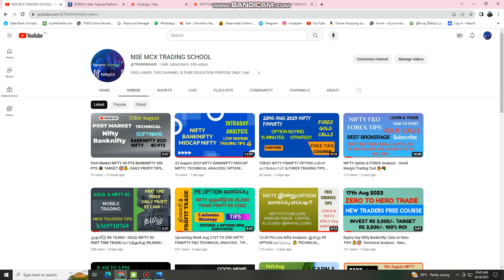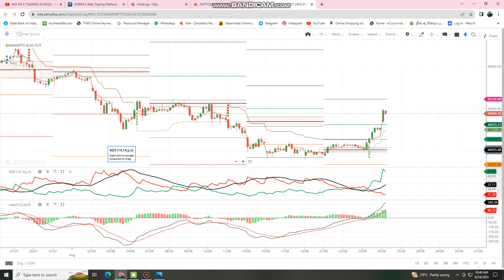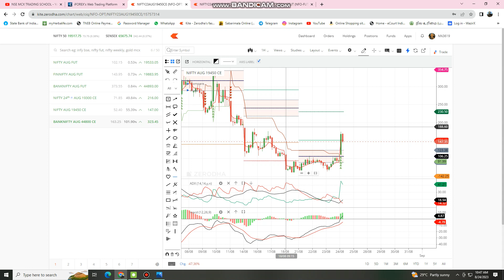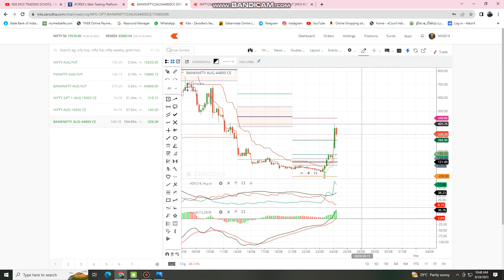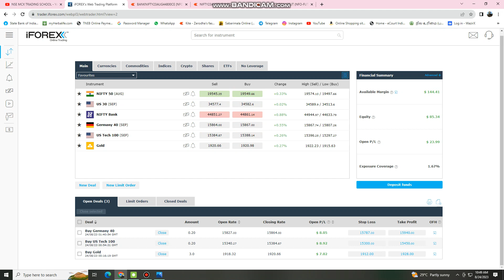EXPIRY DAY F&O TRADING TIPS 💰 🎯 FOREX TRADE DAILY 30 Dollars Profit Strategy ⭐⭐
F&O Course & Intraday Software
INTRADAY NSE MCX FOREX Trading Support
BUY-SELL SIGNAL 100% ACCURACY
TECHNICAL

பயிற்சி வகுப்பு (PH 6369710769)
NSE & COMMODITY & FOREX

Free Calls join ( NSE MCX FOREX )

 NIFTY FINNIFTY FREE OPTIONS CALLS BEGINNERS
புதிய டிரேடர்ஸ் கான TRADING SCHOOL

LIFETIME FREE DAILY NIFTY OPTIONS CALLS TIPS

9 AM TO 5 PM  COMMODITY UPDATES
5 PM TO 11:30 PM

SCRIPTS:
NIFTY BANKNIFTY F&O
FOREX FUTURE & GOLD

1)  NIFTY OPTIONS LIFETIME 1 (SINGLE) STRATEGY ONLY CONSISTENT PROFIT
100% ACCURACY

2) புதிய  டிரேடிங் பயிற்சி முறையாக கற்று தரப்படும்.

3) மாதம் Return of Investment 10% வரை லாபம் எடுக்க முடியும்.

 NIFTY FUTURE& OPTIONS. COMMODITY TRADE CRUDEOIL FUTURE&OPTIONS
 CONSISTENT ஆக லாபம் எடுக்கும் அளவுக்கு தயாராகி விடலாம்.

ACCOUNT MANAGEMENT

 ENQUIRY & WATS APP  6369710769